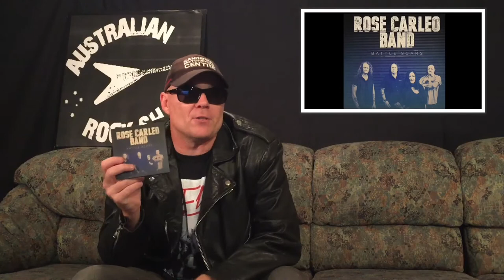Rose Carleo Band - Battle Scars (EP Review)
New release review:
Rose Carleo Band - Battle Scars.